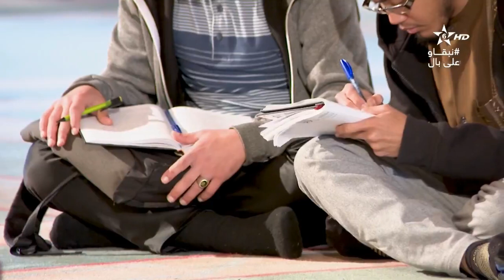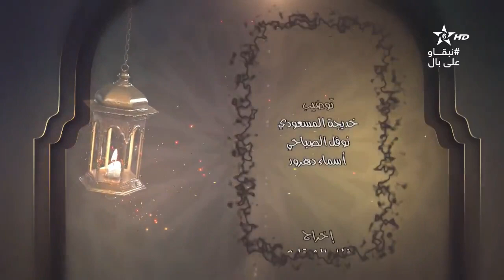كرسي العقيدة (10) الكراسي العلمية│الشيخ محمد الروكي